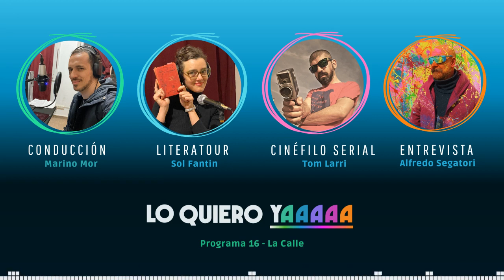Lo Quiero YA PROGRAMA 16 La calle Entrevista a Alfredo Segatori y Goyo Anchou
Lo quiero YA
Un programa de radio con un tema del día, columnas de cine y series, literatura, entrevistas a artistas, música y mas.

Conducción: Marino Mor
Cine y Series: Tom Larri
Literatura: Sol Fantin

00:17:08 Columna LITRATOUR con Sol Fantin

00:29:26  ENTREVISTA a Alfredo Segatori

01:12:29  Columna CINEFILO SERIAL con Tom Larri con Goyo Anchou de invitado.